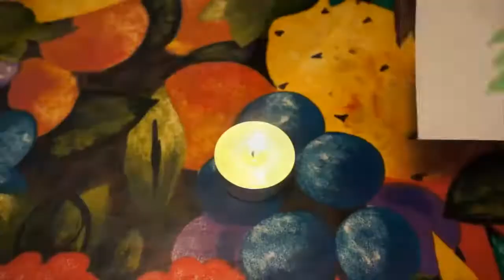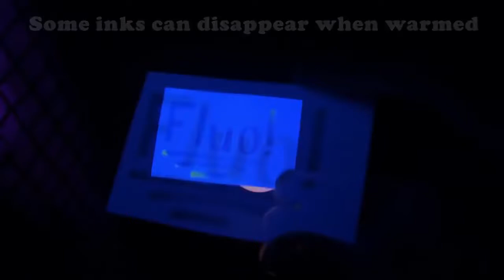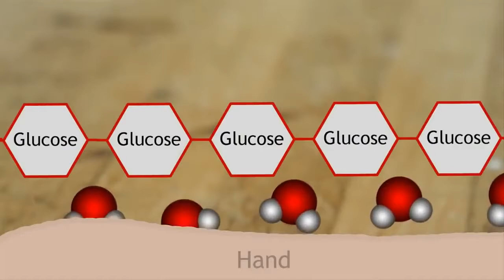10 Magic and Cool Science Experiments you can do at home with kids Amazing experiments Best New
Amazing experiments to entertain you and your kids: Christmas Chemistry and cool Science Experiment for a holiday full of fun in the warmth of your home! ❄ ❄
Experiment for a holiday full of fun in the warmth of your home!!

Why expensive toys, iPhone 6, luxury hotels and restaurants? Many times the happiness, the most important thing in your life, is free :) ..these cool and magic experiments could be the best way to bring the family together

In this video you will see all these experiments:

- Magic Christmas Tree: a tree made with blotter paper and a magic liquid prepared with salt, ammonia, water and liquid laundry bluing; just few drops of food color will create a spectacular crystallization effect

- Spinning colors: just water and food color to create an amazing, hypnotic and magic color effect

- Magic snow: based on the Sodium Polyacrylate (you can obtain from disposable diapers or buy in a garden center) this experiment will let you instantly create fake snow from water (at any moment you can reverse the process just by adding salt)
Also Water Beads are made with this polymer (able to absorb up to 300 times its weight in water)

- Lava Lamp: a magic lamp made with a simple bottle of Coca-Cola.. just add oil to a half-empty bottle of Coke and put one or more tablets of Alka Seltzer or aspirin

- Magic Glow: you can do everything with Sodium Fluorescein (you can simply and cheaply obtain from a highlighter), like beautiful phosphorescent color creations, glowing in the dark objects, cute and magnificent laser drawings on fluorescent paint, flowers with fascinating glowing petals, magic blue hands, glow in the dark slime or jello shots, handsome bubbles and drinks, DIY glowing water, amazing glowing liquid, fairy glow jars, magic mud and magical potatoes, marvelous fluo outlines, color changing cabbage and much more

- Thermic Colors: some inks can disappear or change their color when warmed or cooled, a real magic experiment worthy of Harry Potter

- Colored vessels: the classic of communicating vessels revised in a new, elegant and magic way

- Instant snow: boiling water instantly turned into a magic cloud

- Magic strips: you can use starch plastic (bioplastic), Sodium Polyacrylate or cellophane to create cute live flakes that will live in the palm of your hand

- Milky madness: incredible effects in a plate full of milk with some drops of food color, by using a cotton swab with some dish soap

- - CREDITS - -

Some of the videos are under CC license and listed in "Source videos - View attributions" and below:
- Glowing in the dark photos and thumbnail: George Alexander Ishida Newman